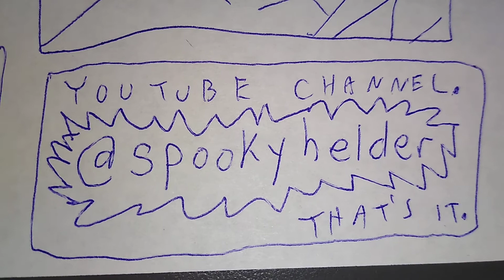SpookyHelder YouTube trailer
Watch this, who gives a shit